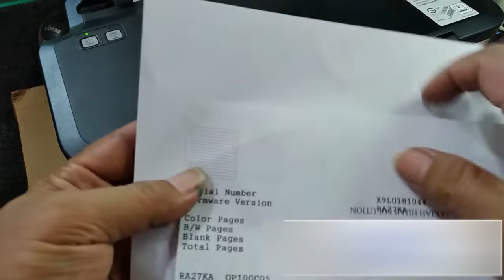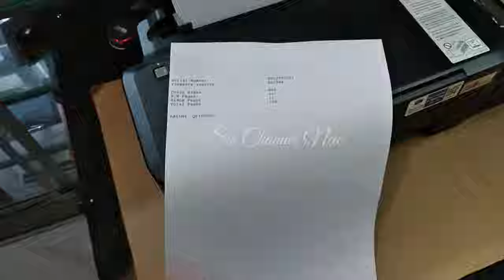HOW TO FIX THE EPSON L121 L120 BLACK INK NOT PRINTING | MISSING COLOR PRINTHEAD CLEANING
How to fix The Epson l121 l120 black ink not printing, missing color or ink problems using manual printhead cleaning without windows.

Thank you, and happy printing!